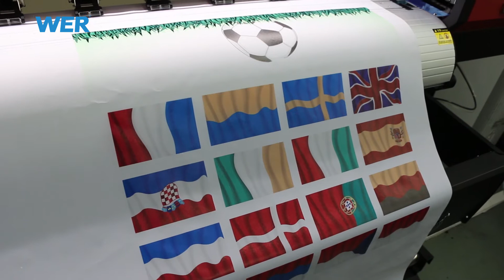eco solvent printer review video 1.6m 5ft WER ES160 for printing banner cloth/flag